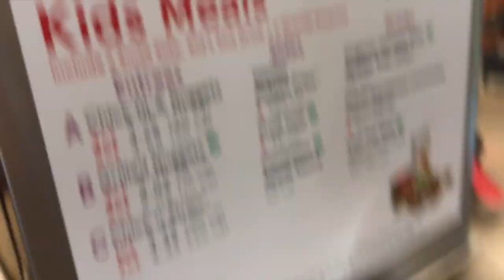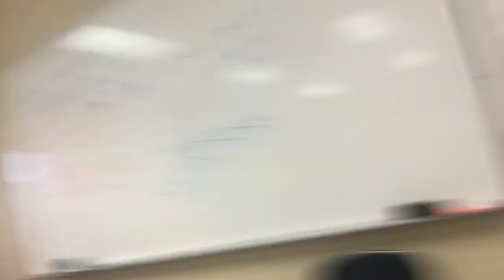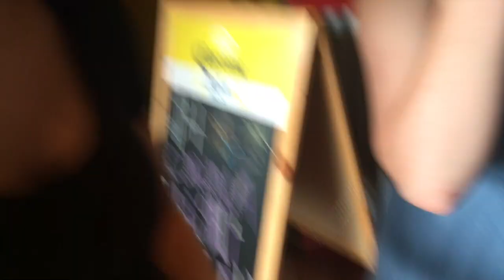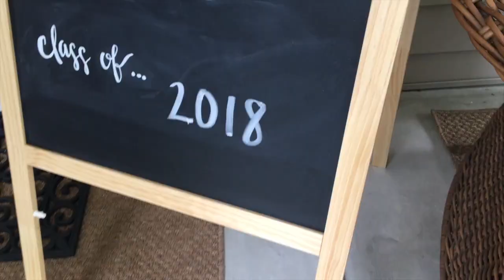week in my life: bdays and grad parties